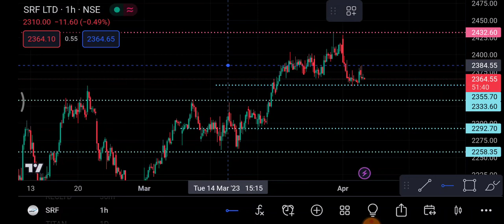SRF Share 10 April | SRF Share latest news | SRF Share price today news